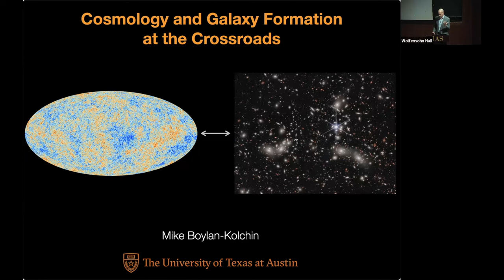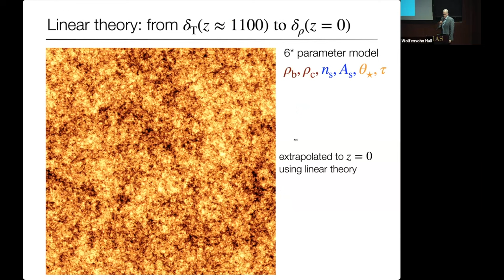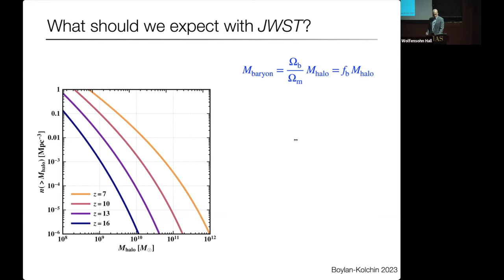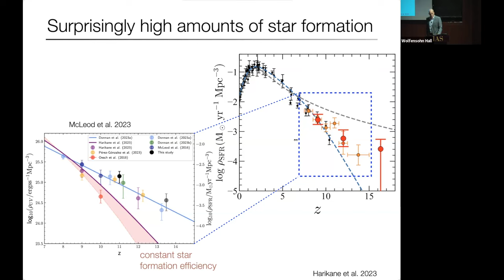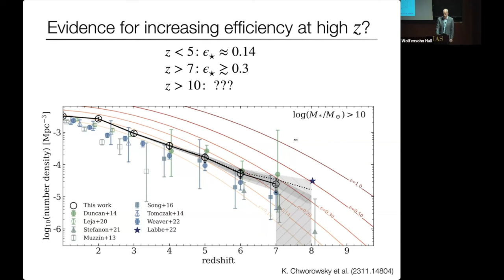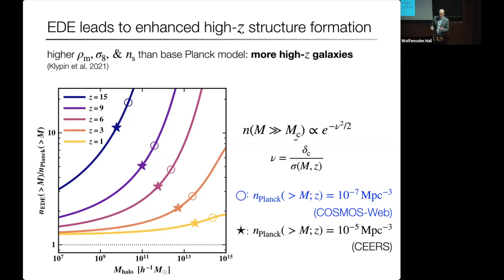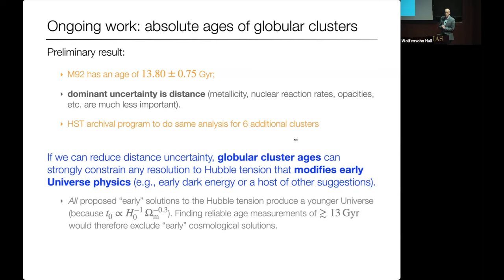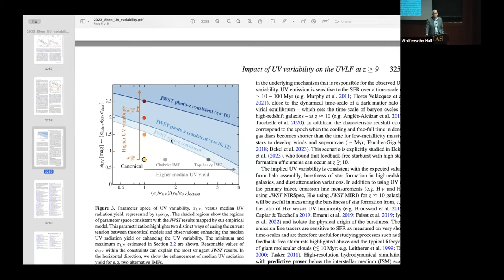Cosmology and Galaxy Formation at the Crossroads - Michael Boylan-Kolchin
Institute for Advanced Study / Princeton University Joint Astrophysics Colloquium

Topic: Cosmology and Galaxy Formation at the Crossroads
Speaker: Michael Boylan-Kolchin
Date: December 5, 2023

We find ourselves at a pivotal era in the study of cosmology and galaxy formation. The dark energy + cold dark matter (ΛCDM) paradigm is firmly established as the default cosmological model, owing in large part to its incredible success in explaining the large-scale distribution of matter and energy in Universe, yet the nature of both dark energy and dark matter remain deep mysteries. The successes of ΛCDM have also focused attention on its potential shortcomings, which may call for minor adjustments to the theory or presage more substantive revisions to our baseline model of the cosmos. I will discuss some of the areas of potential discord between observations and ΛCDM expectations, including JWST results on high-redshift galaxies and measurements of the expansion rate of the Universe. I will also explore how current and forthcoming facilities either will further solidify ΛCDM as the standard cosmological paradigm or signal a paradigm shift in our basic understanding of the Universe.